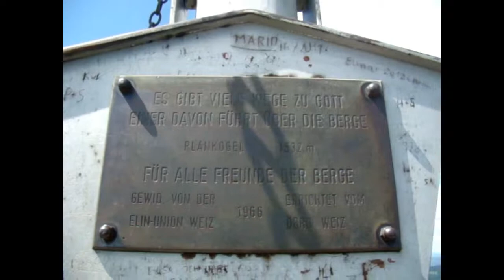SommerAlm 2017 (GermanVersion)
The Channel   ( Gemafreie Musik Instrumental )

The Song  Instrumental Beat Gemafreie Musik Hintergrundmusik